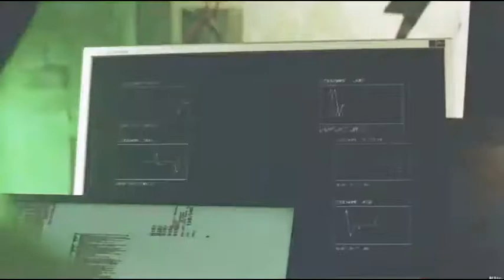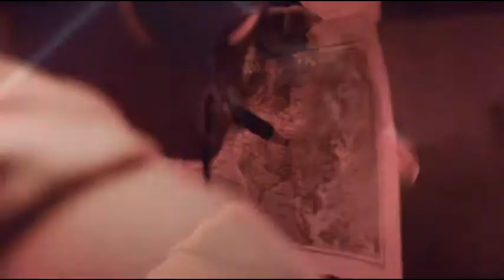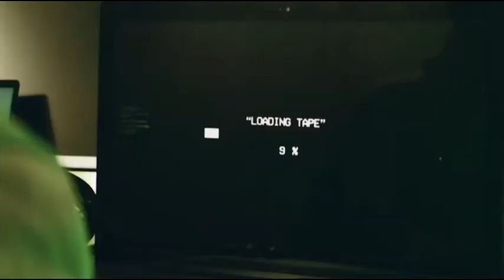Tujamo x Deniz Koyu Who x Bong Mashup,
tujamo x Deniz koyu